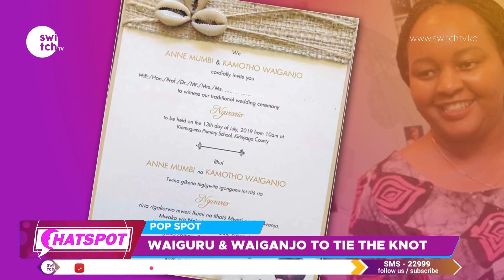Governor Waiguru getting married to Waiganjo this July